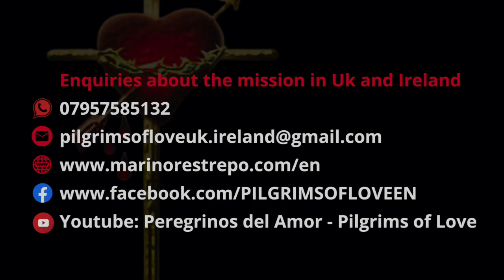Sin by Marino Restrepo. Drummond Hotel. Nt. Ireland, UK. 12 & 13 August 2023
Enquiries about the mission in Uk and Ireland 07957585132
Youtube: Peregrinos del Amor - Pilgrims of Love